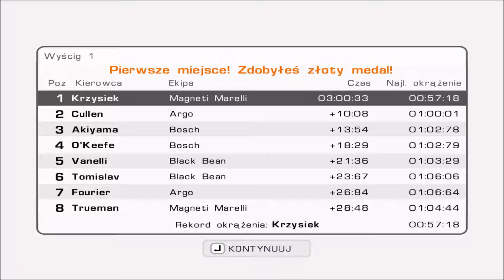#1 Evolution GT - Rozpoczynamy przygodę z wyścigami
Powrót do gry po latach. W tym filmiku przedstawię Wam początki kariery kierowcy wyścigowego. W świat wyścigów wprowadzi Gabriele Tarquini, włoski kierowca wyścigowy, mistrz BTCC z 1994 roku, mistrz ETCC z 2003 roku i mistrz WTCC z 2009 roku.